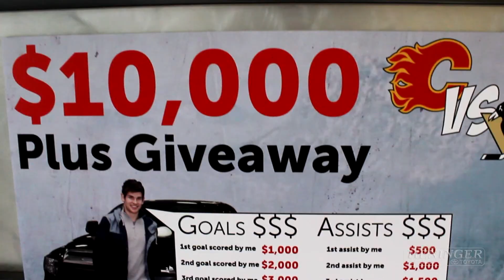Heninger Toyota: 10,000 Dollar Giveaway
On March 5th, Heninger Toyota gave away $10,000! There was food, activities, the Flames were playing, and many other prizes given away. There also may have been a very special guest.

3640 Macleod Trail South
Calgary, Alberta, Canada
T2G 2P9